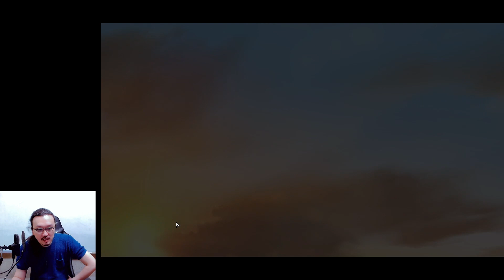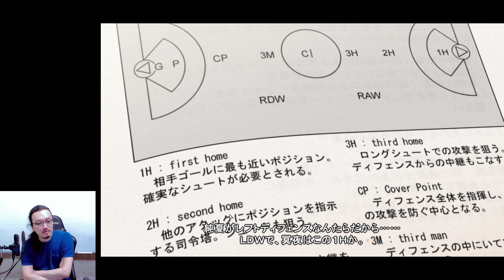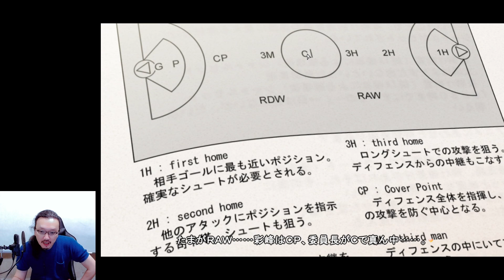#10 純夏ルート【全END完全回収】初見マブラヴ EXTRA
一周目 純夏ルート
11月01日02日

本動画はYouTubeライブではなくTwitchにおけるライブ配信のアーカイブです。
ライブ配信は主にTwitchにて行なっております。

★★★教育コミュニティ ジェイラボ＊公式ウェブサイト

☆ジェイラボYouTubeちゃんねる☆